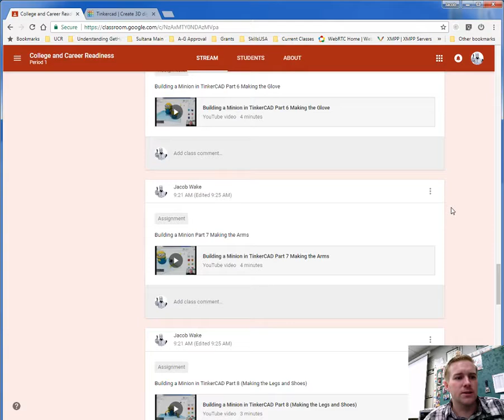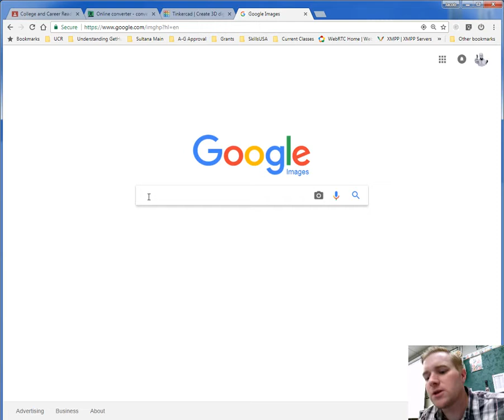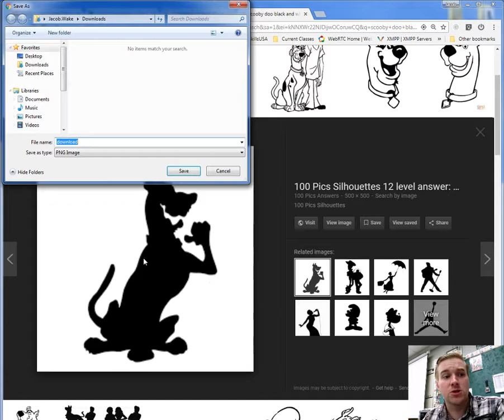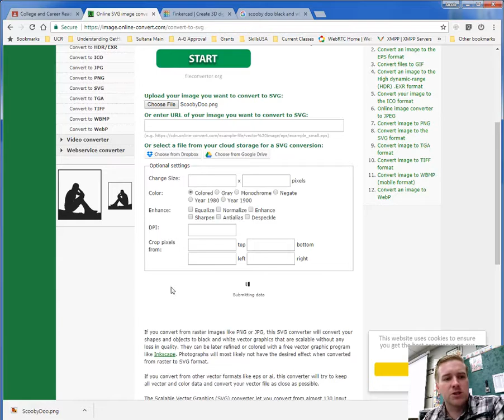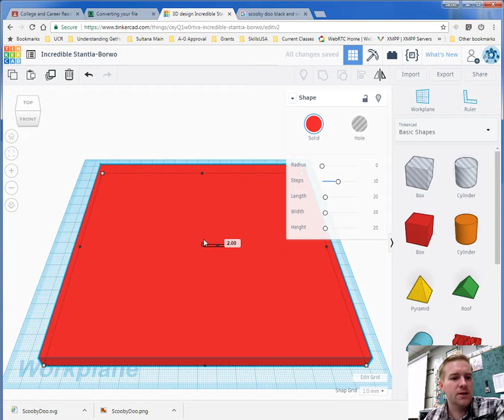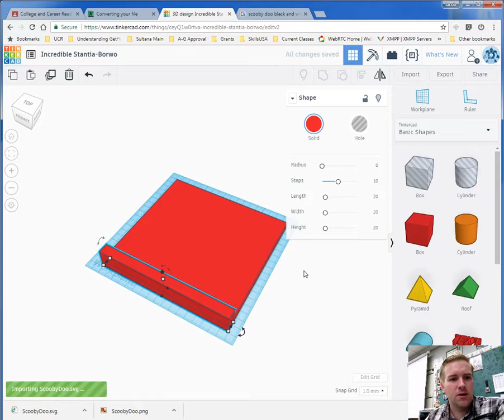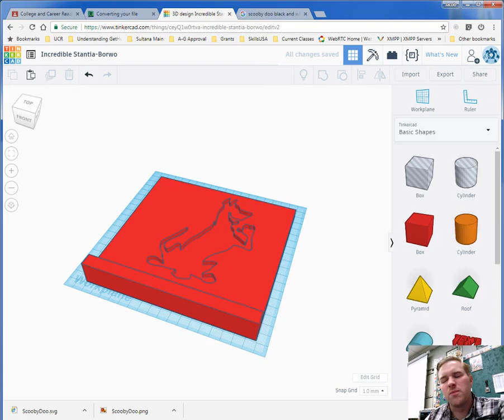Silhouette Designs in TinkerCAD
In this video you will be creating a plate showing a silhouette of your choosing. Choose a sports team or a cartoon character that you love. THEN, print it using your 3D printer. If you do not have a 3D printer check and see if your school does.